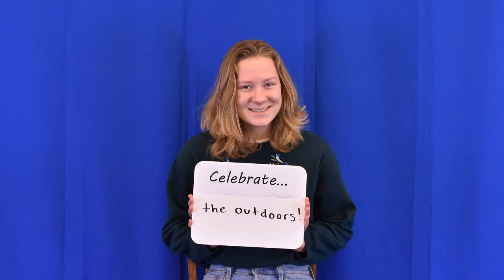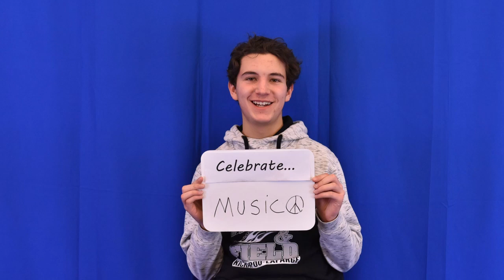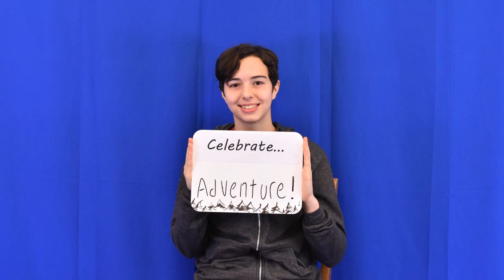CS20 (Spring 2020) Celebrate Video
On move-in day,  CS20 students each had a photo taken with a description of something they celebrate.

Photos contributed by Jennifer Anderson, Enrollment and Marketing Associate and Kate Houle, Communications Specialist.